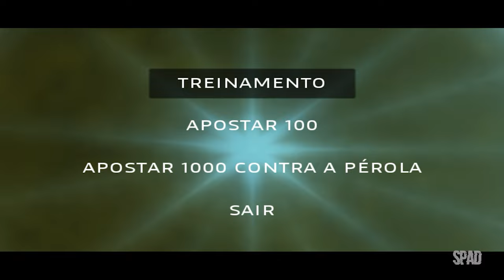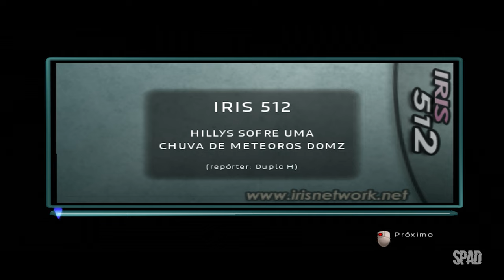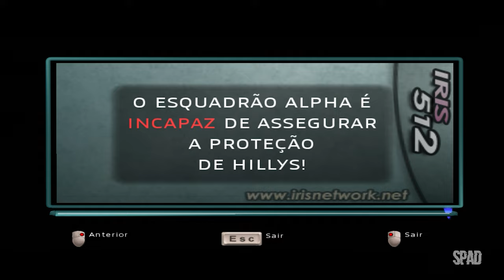Beyond Good and Evil (Gameplay em Português) #03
Título: Beyond Good and Evil™
Gênero: Ação, Aventura
Desenvolvedor: Ubisoft
Distribuidora: Ubisoft
Data de lançamento: 11/nov/2003